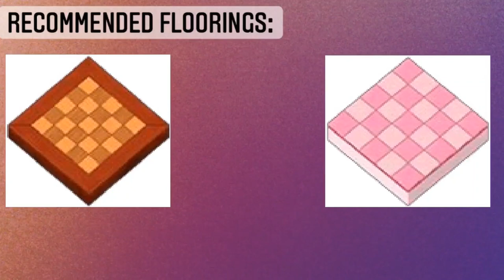Webkinz Chess Demonstration Part 2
Feel free to use if you need gameplay footage!
Using decorative plush toys, we have made for you a completely new game for you to play with a friend sitting next to you!